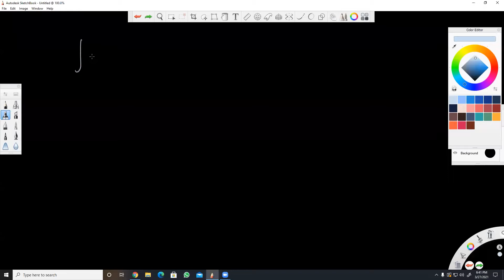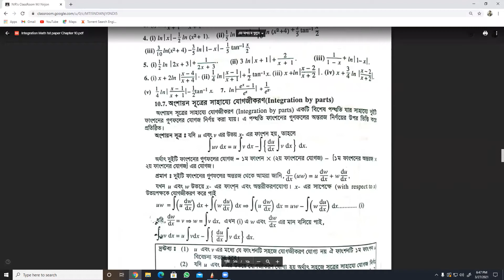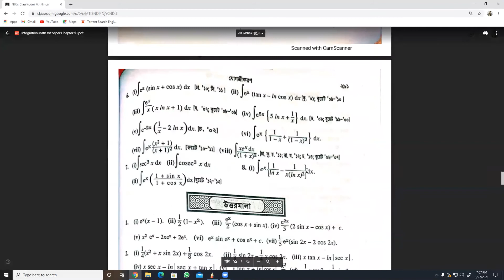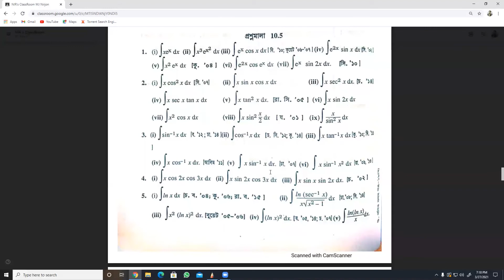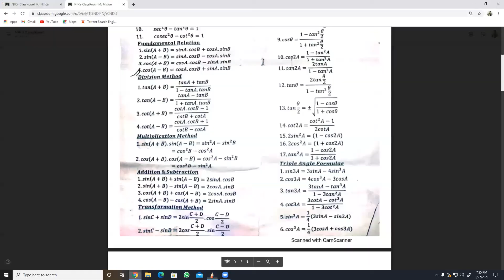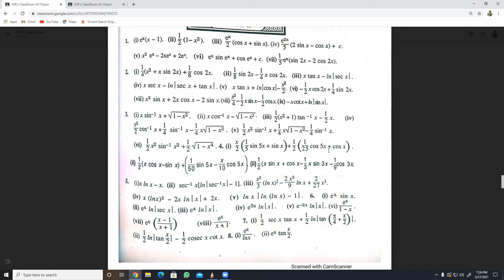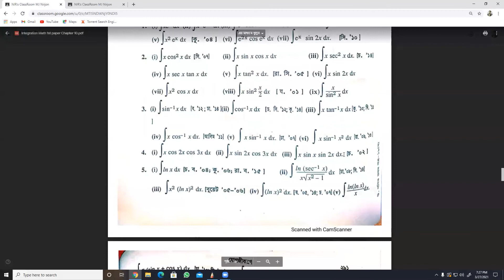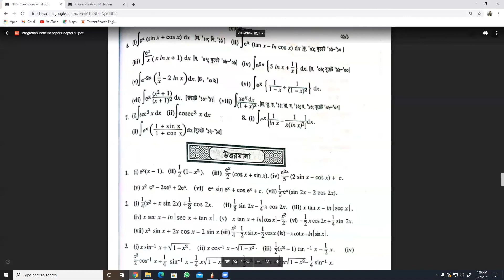Integration Chapter-10.5 ( Part 1) | Math no : 1-5 | SU Ahmed Sir-2020 | NIR's ClassRoom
This Video Represents
Math_1st_Paper_HSC from

Topic : Calculus : INTEGRATION (10.5- 1ST paper)

We  have made solution of math no 1, 2, 3, 4, 5
Lecturer : MJ Nirjon ( Mechanical Engineering )